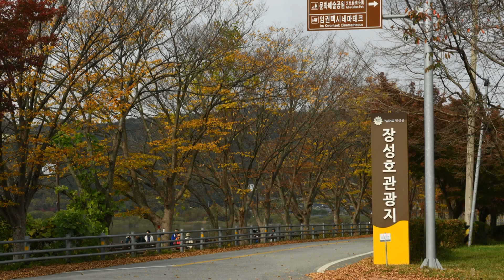전남 장성가볼만한곳, 장성호관광지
호남고속도로를 타고 전북 정읍을 지나 맨 처음 만나는 남도 땅이 장성이다. 두 고장 사이에는 갈재라는 고개가 있다. 장성은 호남터널이 있는 험준한 산맥, 즉 노령이 마치 긴성과 같다고 해서 붙여진 이름이다. 지금은 홍길동의 고장으로도 유명하다. 내장산국립공원 남쪽의 장성호는 영산강 유역 개발사업의 하나로 황룡강의 상류를 막아 건립된 거대한 인공 호수이다. 제방의 길이 603m, 높이 36m이고, 저수량이 8,970만 톤이며 각종 민물고기가 많을 뿐 아니라 남북으로 산에 둘러싸여 아름다운 경관을 이룬다.
가족 단위 산책로와 잘 가꾸어진 민물 낚시터가 있으며, 수상 관광을 즐길 수 있는 유람선과 모터보트도 있다. 주변에 입암산과 남창계곡, 백암산과 백양사가 있으며 내장사, 고산서원, 방장산 휴양림 등도 연계 관광지이다.